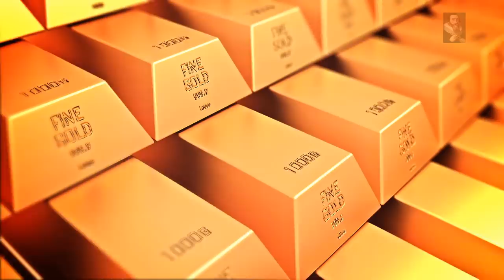We are realizing very little with the exception of NOT Knowing! (Who WE Are)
The philosopher's stone is something that Ancient Earth inhabitants were looking for in our quest to live longer than our 80 year averages, these mystical things would appear to exist in some capacity and the methods in such a process, to stop the ageing, is something we have been seeking for thousands of years,